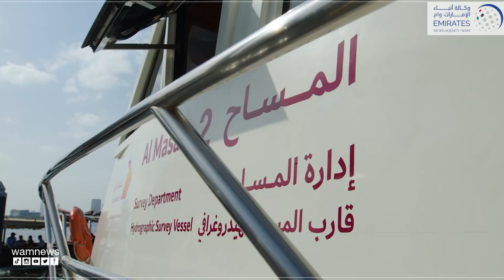بلدية دبي تنتهي من عملية المسح التفصيلي الهيدروغرافي للمناطق البحرية للإمارة